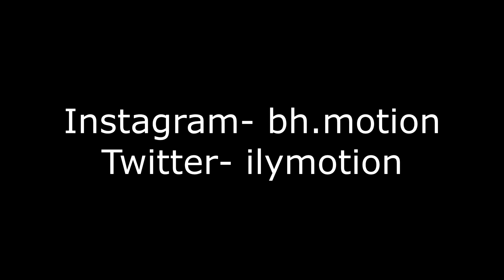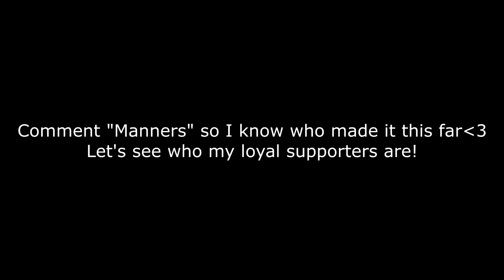No Manners🙅🏼‍♂️ (Fortnite Montage)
Fortnite Montage - "No Manners" (Blaine)
Song: Blaine - No Manners

Support a creator code- BHMOTION